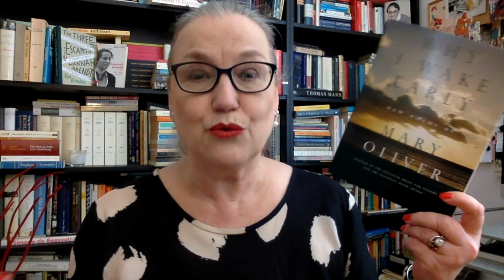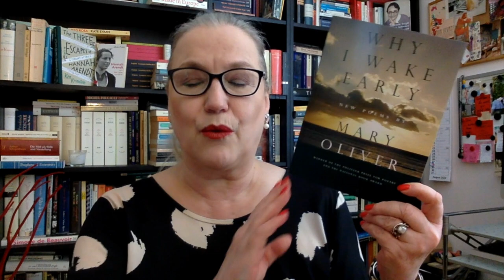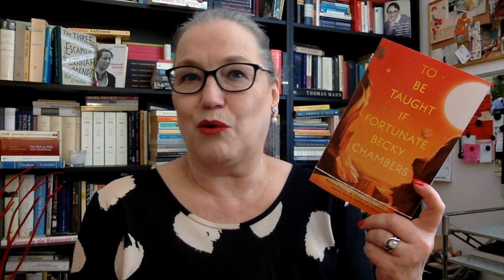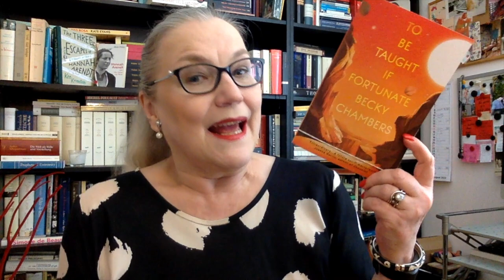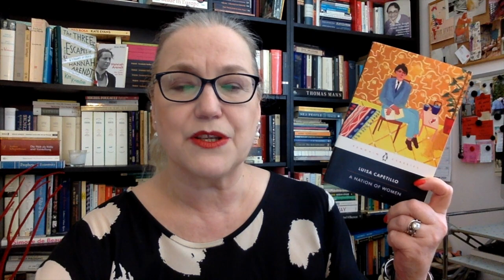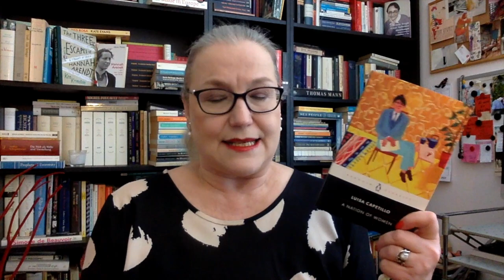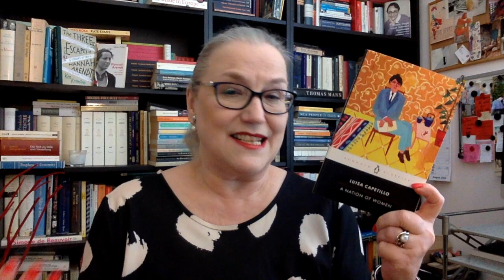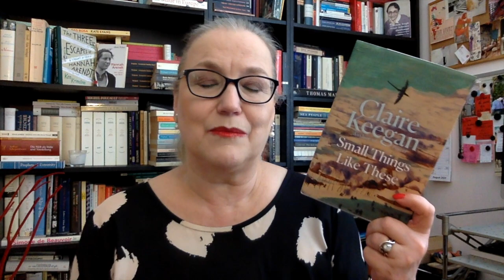Tops & Flops: August 2022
Let’s chat about my tops & flops of the month of August!
And for those of you who are interested to see a list of all 30 books I read in August, here's a link to the Goodreads-shelf

Luisa Capetillo, A Nation of Women, transl. from the Spanish (Puerto Rico) by Alan West-Durán (2021 / 1911)

People / channels mentioned:
Heidi @myreadinglife8816
Doris @alldbooks9165

The name of the channel (‘The Second Shelf’) was inspired by Simone de Beauvoir's book, 'The Second Sex'. And it was the title of an article by Meg Wolitzer in the New York Times

also available in Dutch, French, Italian, Danish, Greek, Hebrew and Turkish

Nonfiction: De zwerftocht van een leider (2000) / only available in Dutch

Crime fiction, as Britta Bolt (together with writer Rodney Bolt)
The Posthumus Mysteries:

and in Dutch:
- Heldhaftig (2012)
- Vastberaden (2014)
- Barmhartig (2016)